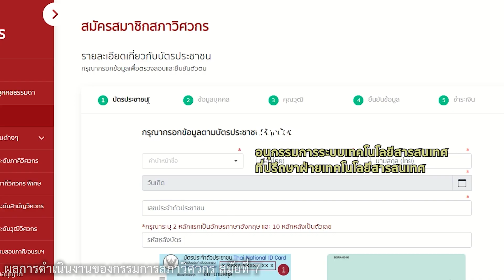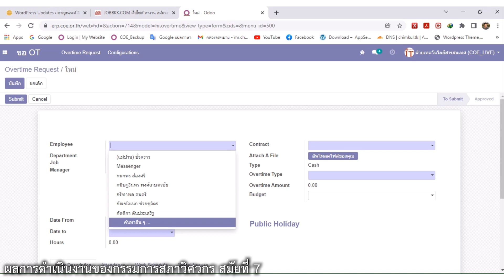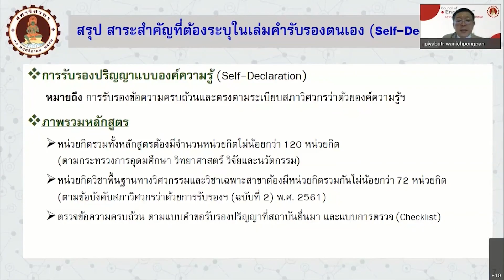Good Morning COE : แนะนำฝ่ายเทคโนโลยีสารสนเทศ สภาวิศวกร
ผลการดำเนินงานของกรรมการสภาวิศวกร สมัยที่ 7